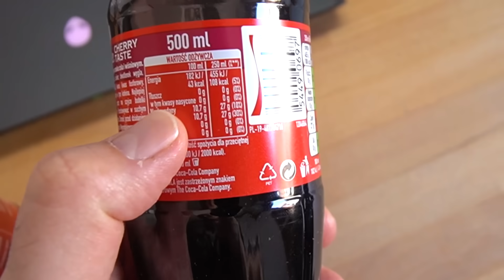NIEUDANY LIFEHACK Z TIKTOKA COCA-COLA 😂 WPADKA TATY ❗ MISIA I JA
❤️ Kochani! Już wtorek o 9️⃣:0️⃣0️⃣ podejmuję wyzwanie Hot16Challenge2 od Weroniki 😃 Dzięki ❗❗❗

Zostawcie 👍 pod tym filmikiem  dla Marka za podjęta decyzję 😀
❤️ Wpadajcie na mojego TikToka ➡️ @kanalmisiaija 😍
➡️ Jeśli PODOBAŁ Ci się 🎬 FILMIKI kliknij 👍 i zostaw SUBKA 😘

Tata chciał nas oszukać 😡 Kupił sobie dużo butelek z CocaCola i ciał to wszystko wypić 😮 Czy wie ile cukru jest w coli ❓ Czy uda mu się nas oszukać ❓ Jak zareagowałyśmy ❓ Jeśli chcesz dowiedzieć się  oglądaj filmik do końca na pewno nie pożałujesz 😘

41-500 Chorzów